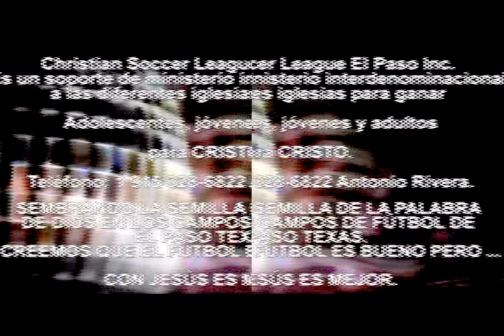LA SALVACIÓN ES HOY - Predicaciones Cristianas Evangelicas - Predicación - Edmundo Alvarez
LA SALVACIÓN ES HOY - Predicaciones Cristianas Evangélicas - Predicación - Edmundo Alvarez